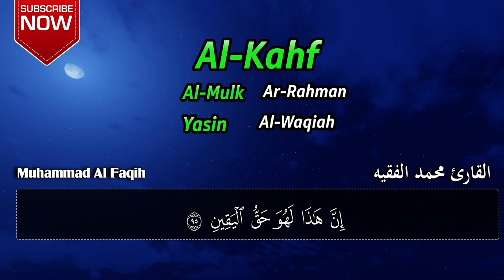sourat Kahf, Yaseen, Rahman, Al Mulk & Al Waqiah | Sheikh Mohammad Al faqih (HD) محمد الفقية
القارئ محمد الفقيه
Mohammad Al Fakih Suras Al-Waqiah,Al-Mulk,Ya-sin,Ar-Rahman
Surah Yasin | Surah Rahman | Surah Waqiah | Surah Mulk | By Mohammad Al Fakih| Arabic Text(HD)
Mohammad Al Fakih Surah Yasin | Surah Rahman | Surah Waqiah | Surah Mulk |
القارئ محمد الفقيه
Surah Yasin, ArRahman , Al waqiah , Al Mulk - Beautiful recitation by Sheikh Mohammad Al Fakih

Best Quran Recitation in the World  Emotional Recitation
sourat Yaseen, Rahman, Al Mulk & Al Waqiah سورة يس - الملك - الواقعه - الرحمن -  للرزق والشفاء بإذن الله
Surah Ar Rahman, Surah Yasin, Surah Al Mulk & Al Waqiah
sourat YaSeen, sourat Ar Rahman, sourat Al Mulk & Al Waqiah 💙 beautiful Quran recitation سورة يس - الملك - الواقعه - الرحمن -  للرزق والشفاء
|Heart Soothing by abbadi houssem eddine
official partner @Every Day Surah كل يوم سورة

sourat Kahf, Yaseen, Rahman, Al Mulk & Al Waqiah
 سورة الكهف - يس - الملك - الواقعه - الرحمن
Surah Al-Kahf Full | سورة الكهف 🕌| Surah AL KAHF (the Cave) سورة الكهف

سورة الرحمن - Sûretu'r-Rahmân
سورة الملك - Sûretu'l-Mulk
سورة الواقعة - Sûretu'l-Vâkıa
سورة يس - Sûratu Yâsîn

kahf
al kahf
kahf surat
kahf sura
kahf surah
sura kahf full
surat kahf
surah kahf
الکہف
الکھف
الکھف سورۃ
الکھف سورہ
مکمل سورۃ الکھف
قرآن
القرآن
مکمل قرآن

أفضل دعاء يوم الجمعة المستجاب لرفع البلاء وقضاء الحوائج وجلب الرزق والفرج 🤲 دعاء ساعة الإستجابة

دعاء يوم الجمعة المستجاب لرفع البلاء وقضاء الحوائج وجلب الرزق والفرج دعاء ساعة الإستجابة يوم الجمعة
دعاء يوم الجمعة المستجاب, لرفع البلاء والكرب وجلب الرزق والفرج وتفريج الهم, دعاء مستجاب باذن الله
دعاء ساعة الاستجابه يوم الجمعه
ادعية شهر شوال
سورة الرحمن - Sûretu'r-Rahmân
سورة الملك - Sûretu'l-Mulk
سورة الواقعة - Sûretu'l-Vâkıa

Surak Al kahf ( repeat 7x times )
محمد الفقيه سورة البقرة,
محمد الفقيه سورة الكهف,
محمد الفقيه سورة الملك,
محمد الفقيه سورة يوسف,
محمد الفقيه سورة يس,
محمد الفقيه سورة الرحمن,
محمد الفقيه سورة مريم,
محمد الفقيه سورة الحجر,
محمد الفقيه mp3,
سورة الملك محمد الفقيه mp3,
سورة الكهف محمد الفقيه mp3,
محمد الفقيه 2024
سورة الملك
 سورة الواقعة
 سورة الرحمن
 سورة يس تلاوة هادئة تريح الاعصاب
سورة الرحمن - Sûretu'r-Rahmân
سورة الملك - Sûretu'l-Mulk
سورة الواقعة - Sûretu'l-Vâkıa
سورة الملك + سورة الواقعة + سورة الرحمن + سورة يس قران كريم بصوت جميل جدا جدا official partner @everydaysurah official partner @everydaysurah